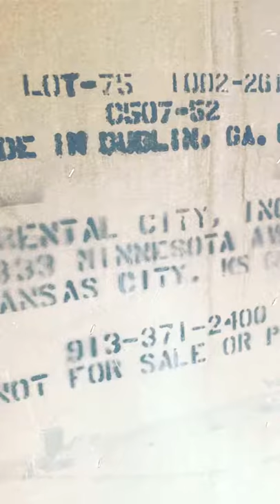High Boy Chest Painted in Annie Sloan Chalk Paint Old White Furniture Transfer by Redesign By Prima